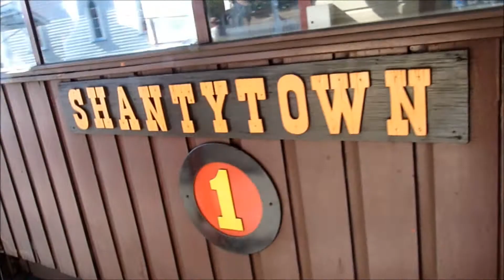Shanty Town Train Ride 07-04-2012 ShantyTown WestCoast New Zealand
Shanty Town, West Coast, NZ